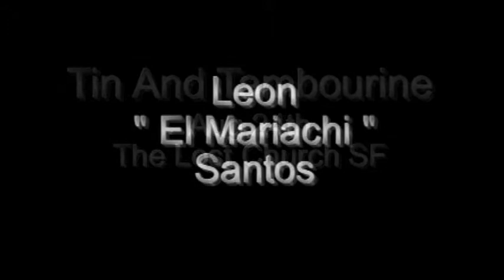Leon Santos at Tin And Tambourine Aug 24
Performing Acoutsic versions live of Disciplined and Back Alley Rose